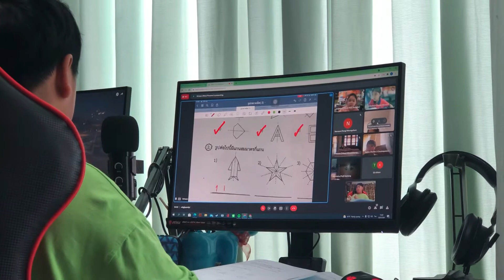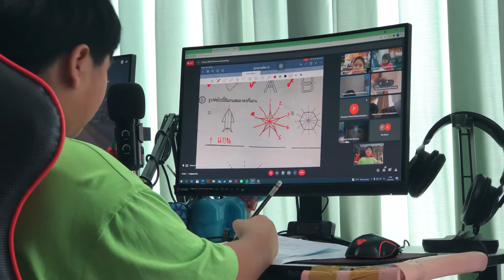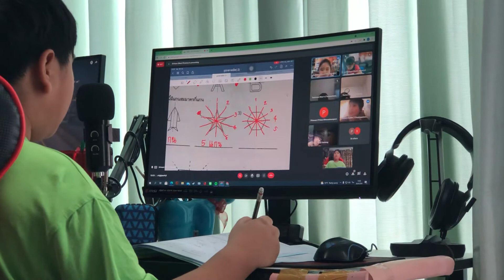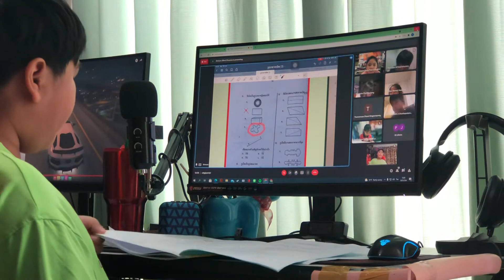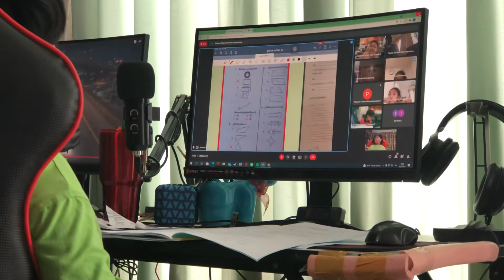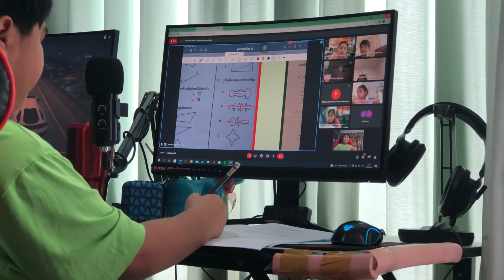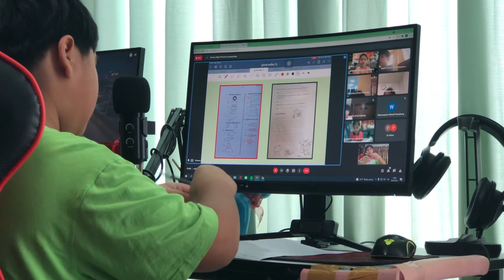เรียนออนไลน์ช่วงโควิดกับครูวรรณ online class with friends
(Song around the area has the right to drop the VDO, OMG)
ทำอะไรไม่ได้..ลบออก..ไม่สนับสนุนเพลงนี้..จบ
Not harmful to the kids
ไม่เป็นอันตรายต่อเด็กๆ ดูซะ. !!
คุณพ่อคุณแม่คอยดูอยู่ข้างๆ
ขนาดให้อาหารปลา เล่าเรื่องผีแบบสนุกๆให้ลูกฟัง...ยังบอกว่าผิดต่อชุมชน
เข้ามาดูด้วยนะ.
อย่ามัวแต่ report โดยไม่ดูอะไรเลย...not professional !!